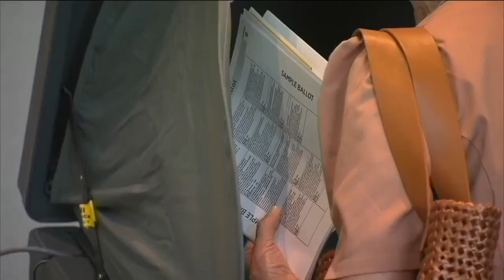Nina Turner to challenge Rep. Shontel Brown in new district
Former State Senator Nina Turner is setting up a rematch with Congresswoman Shontel Brown after announcing her plans to run in the Democratic primary on May 3 for the still to be drawn congressional district representing Cuyahoga County.